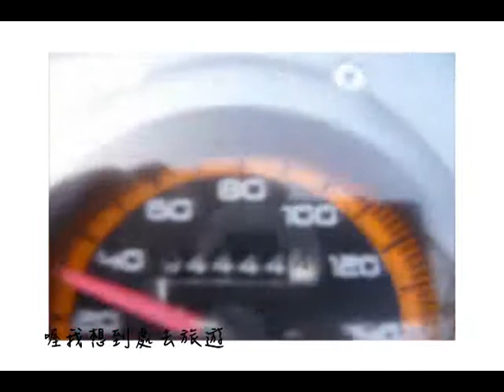夢想之旅:環島(王子睿一分鐘MV)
一段關於夢想的旅行XD